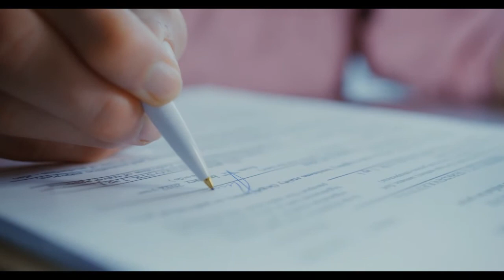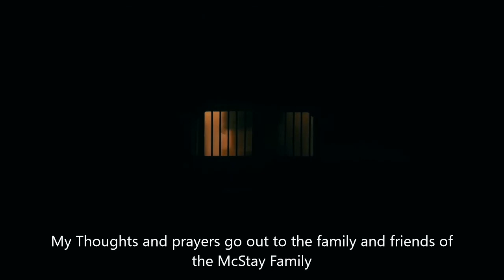The McStay Family Murders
The McStay family murders occurred on or near February 4, 2010, after the family disappeared from their home in Fallbrook, California, United States; their bodies were found in the desert near Victorville, California, on November 13, 2013

On November 7, 2014, police announced they had arrested Charles "Chase" Merritt, Joseph McStay's business partner. On June 10, 2019, a jury found Merritt guilty of murdering the McStay family. He was sentenced to death on January 21, 2020